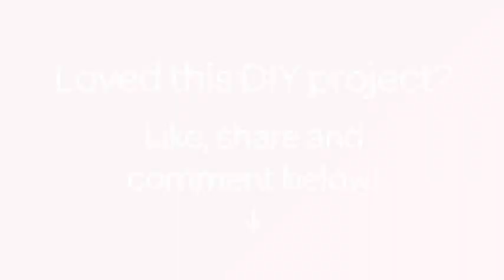How To Make Long Earrings With Pearls - DIY Crafts Tutorial - Guidecentral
About this DIY project:
- Title: Make Long Earrings with Pearls

Supplies:
- Monofilament thread
- Bead 3mm
- Pearl 6mm
- Beads 11/0
- Earring findings